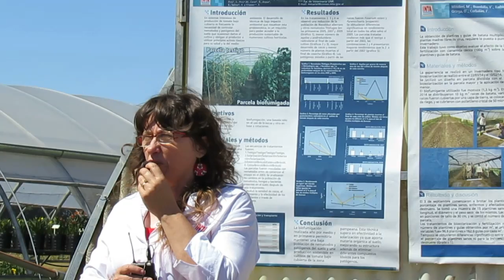Recorrida del CLA - Estación 7. Biosolarización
El 30 de noviembre se concretó la última reunión del año del Consejo Local Asesor del INTA San Pedro, y la quinta con la nueva conformación lograda en 2016. El objetivo de este encuentro fue poner en contacto parte del trabajo que se realiza en investigación y extensión en la unidad. Esta serie de videos presenta un fragmento de lo visto. En este caso, Mariel Mitidieri presentó un trabajo iniciado en 2003, para buscar alternativas al manejo de nemátodos en tomate.  La biosolarización es la combinación del uso de la energía solar y los gases que emanan de la descomposición de la materia orgánica para la desinfección del suelo.  La técnica fue validada en quintas de productores y evaluada a través del uso de indicadores de impacto ambiental, siendo esto último explicado por María Rosa Delprino.